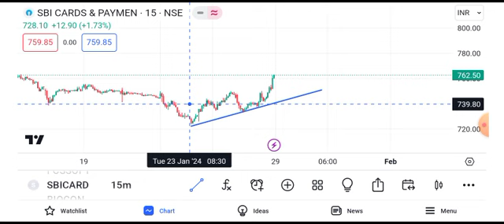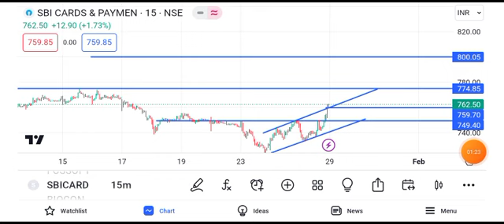sbi cards share latest news || sbi cards share target || sbi card share news